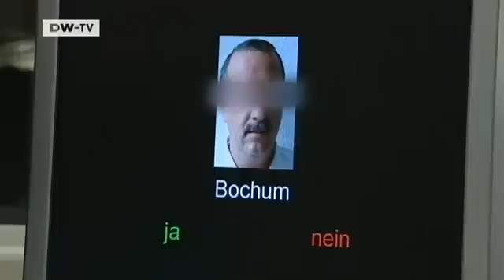Tomorrow Today | How do sports affect the brain?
Computer imaging technology makes it possible for neuroscientists to gaze ever deeper into the brain. For the first time,researchers in Bonn have observed runners high,a euphoric state that develops during a marathon run,for example.The scientists assume that sports affect the brain in many different ways. For example,sports can be used to train the brain,just like exercise trains the biceps. Nerve cells and blood vessels grow when the body is trained  even at an advanced age. So gerontologists are also very interested in this research.